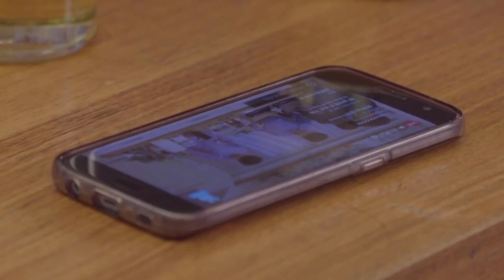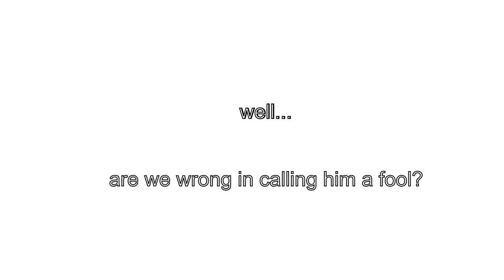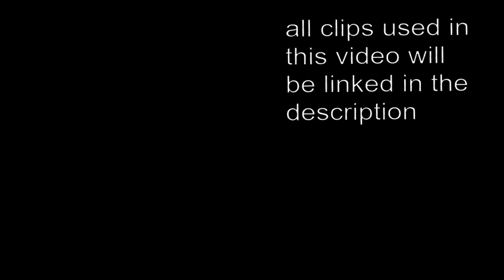KIM WONPIL IS STUPID?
In honour of wonpil’s birthday I decided to upload this video, please enjoy!

AUDIO:
typewriter sound effects:
soundfxlibrary